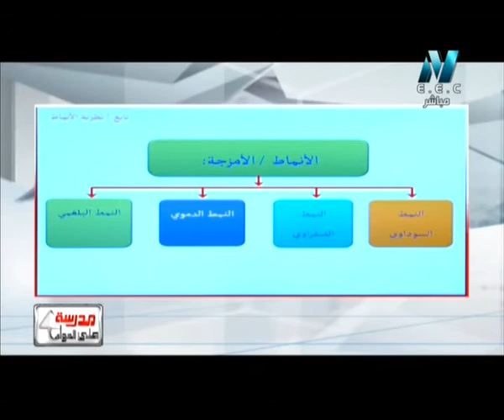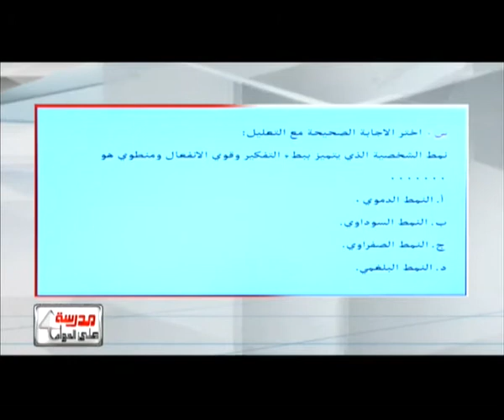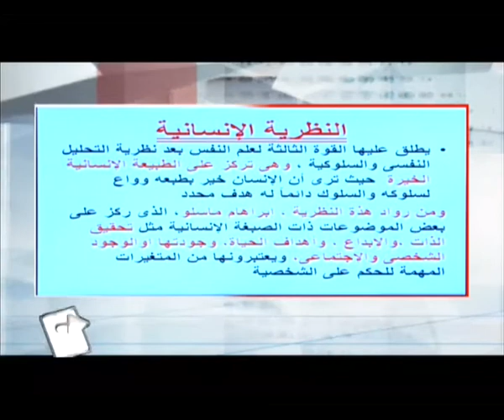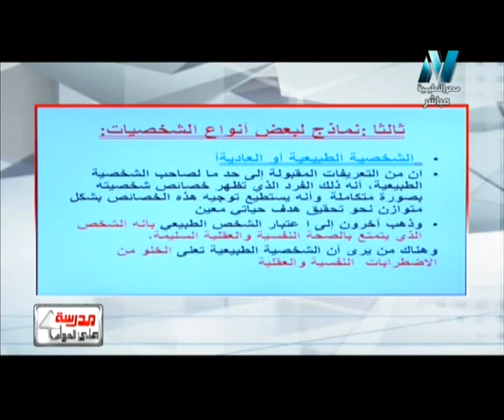18-02-2017 علم نفس حلقة 25 الشخصية